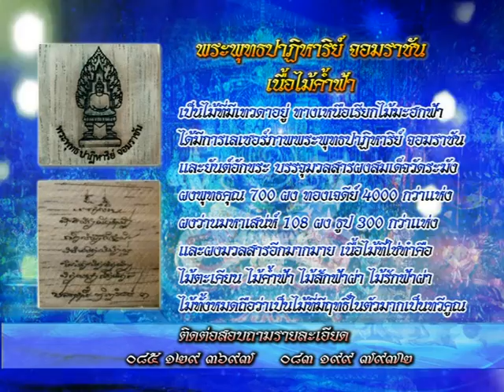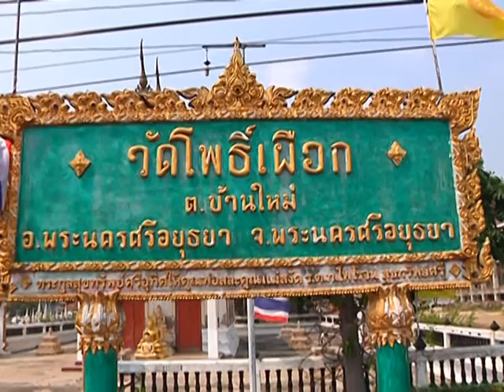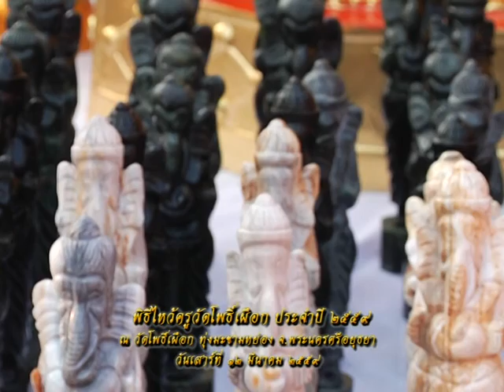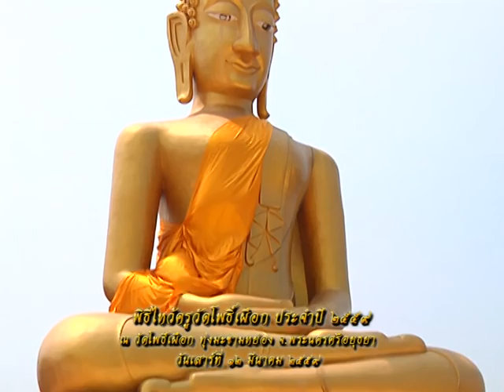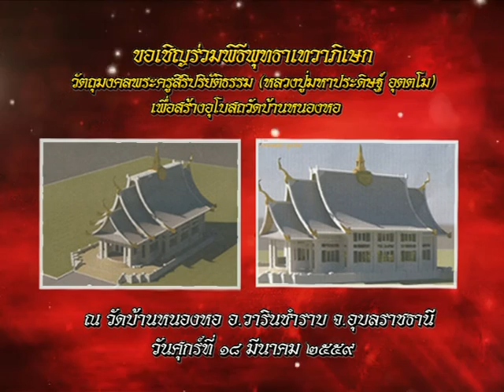รายการหัตถจิต | 16/03/59 | EP 1/4